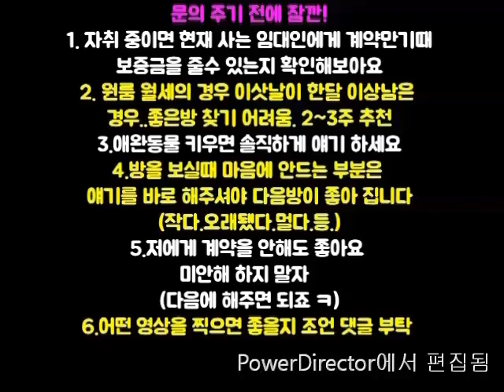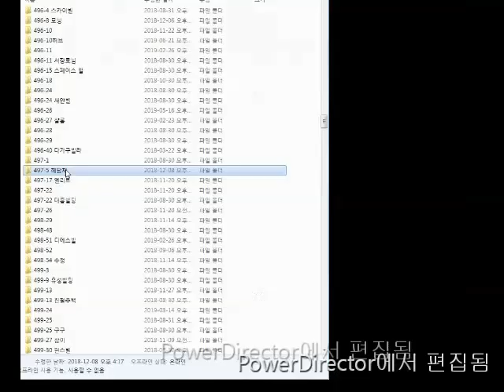신림역 700M . 크기좀 아쉽. 1000-40. 신축급양창분리형